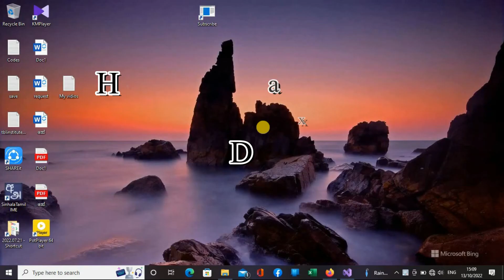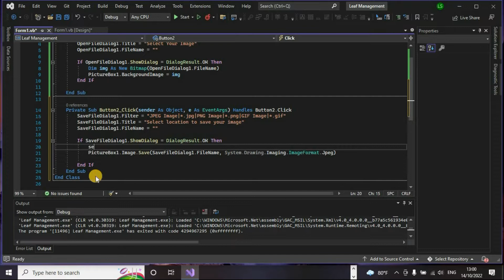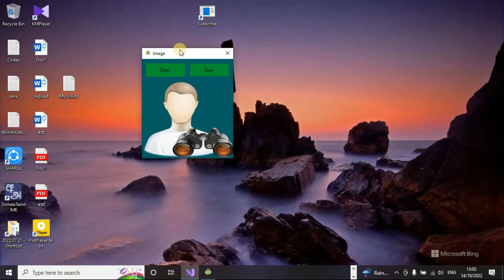VB Guide 10 - How save an image in picture box using Visual Basic, Save File Dialog box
Visual Studio save file dialog box is used to save a defined file type to selected location. In here you can learn how to filter files types that can be saved using save file dialog box and how you can save it.

09 -How To load an image to a picture box using Visual Basic Open File Dialog Box